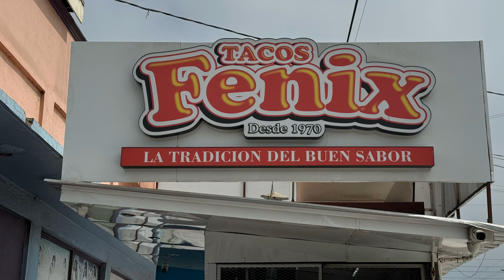Carnival Cruise Firenze Pt. 2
5 Day Cruise to Mexico on Carnival Cruise Ship.  Just photos and video from the trip.